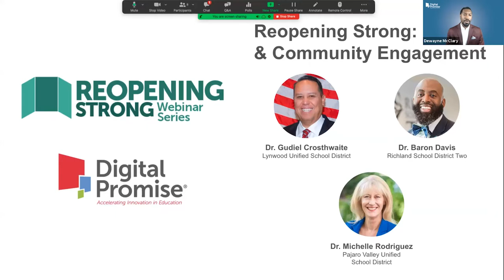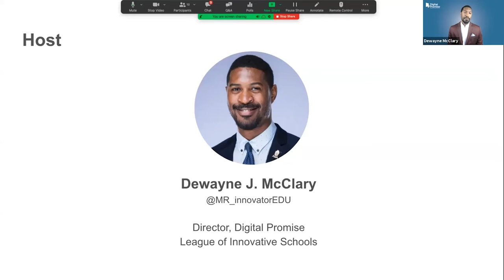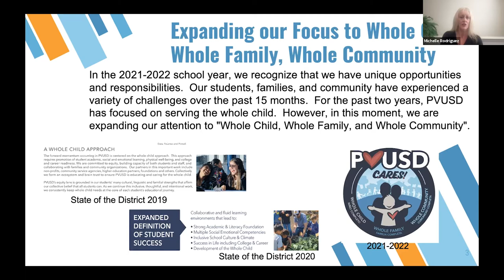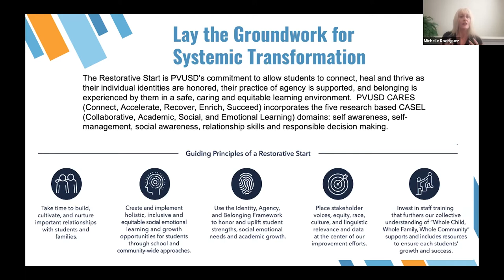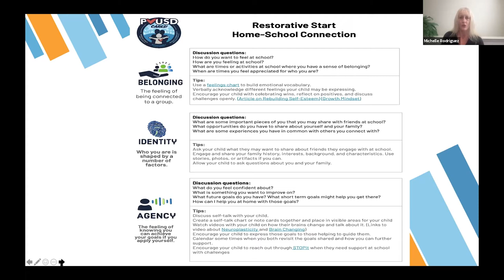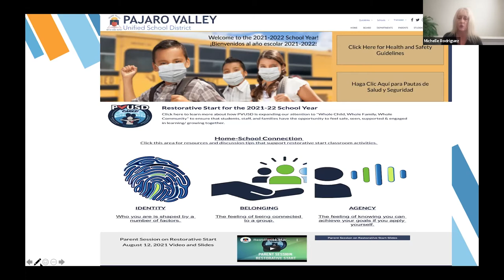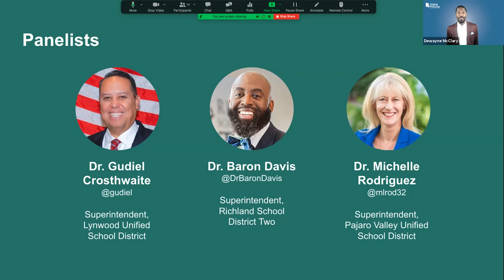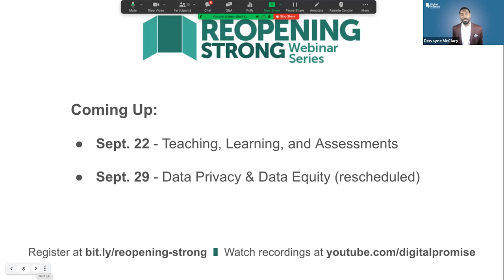Reopening Strong: Family & Community Engagement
The pandemic proved that strong relationships and consistent communication between schools and families and community members are vital to ensuring students are supported both in and out of the classroom. As students return to school buildings this fall, how are districts continuing to engage families and community stakeholders in their decision-making? Furthermore, how are school districts specifically reaching and supporting families of English language learners and marginalized communities? What lessons have district leaders learned from the past year about maintaining these relationships for the future?

Panelist:
Michelle Rodriguez, Pajaro Valley Unified School District
Gudiel Crosthwaite, Lynwood Unified School District
Baron Davis, Richland School District Two